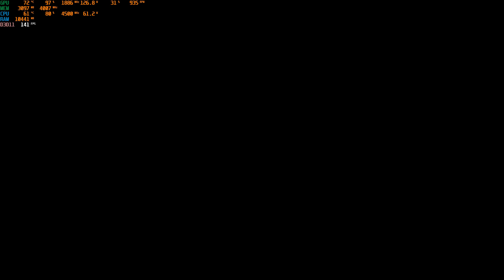Need for Speed Heat - savage..